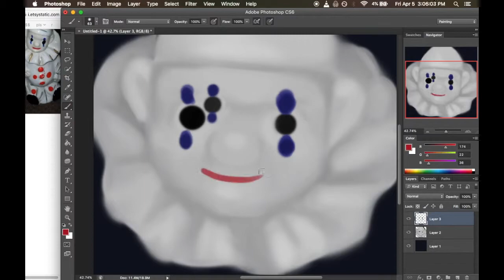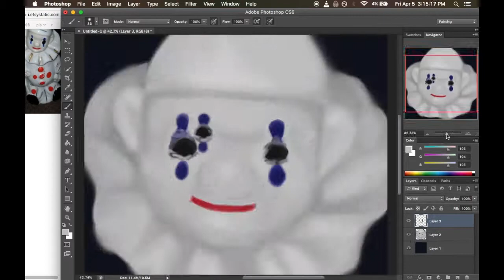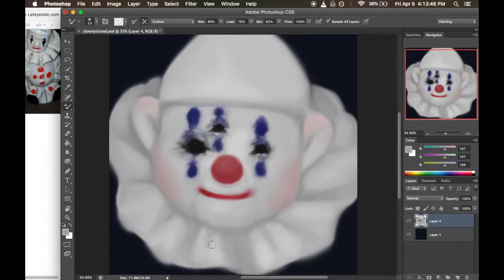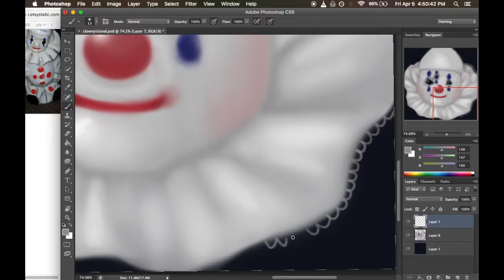clown speedpaint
drawing soemthing so white made it very clear how dirty my computer screen is